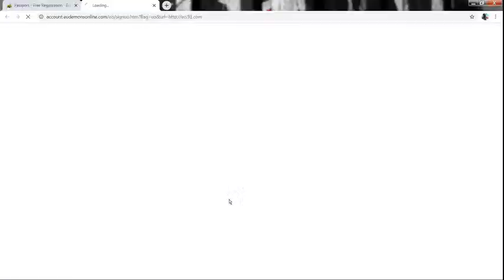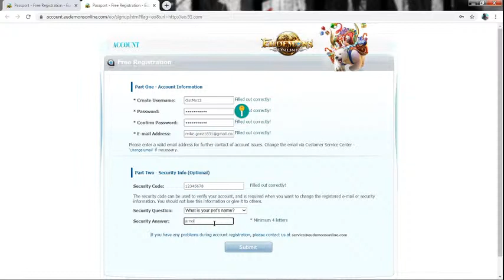Eudemons Online- Easy and Fastest way to lvl up and on how to play Eudemons Online